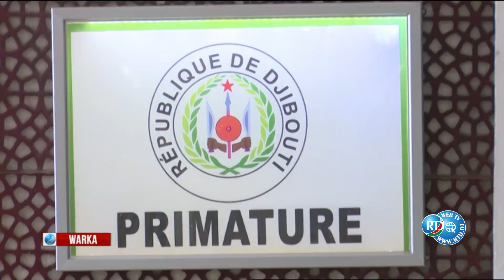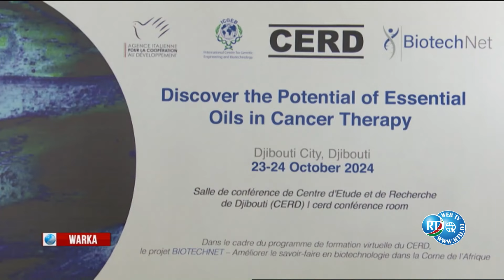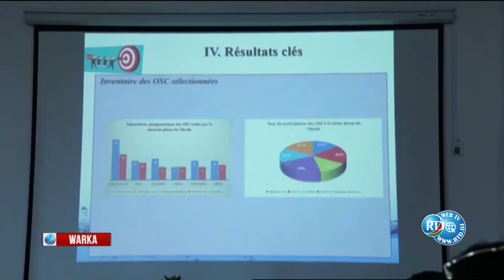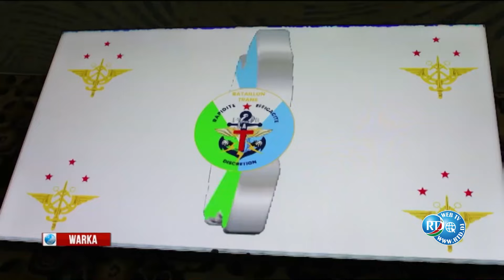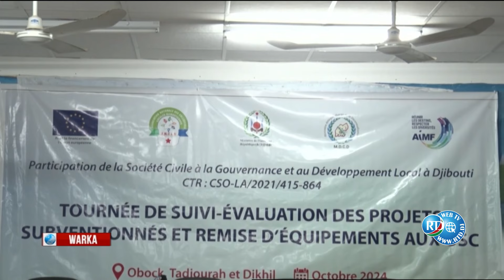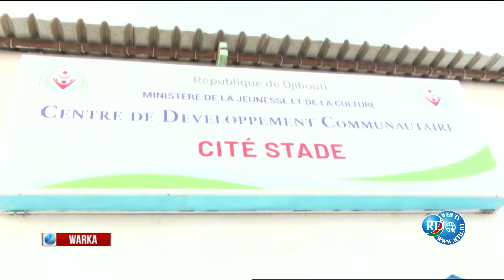Warka 20h 23/10/2024